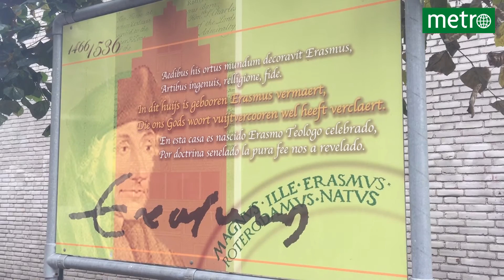Video: Het jaar van Erasmus, maar wie is Erasmus?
Koning Willem Alexander opent woensdag in de bibliotheek Rotterdam de Erasmus Experience, een tentoonstelling over het wereldberoemde gedachtegoed van de Rotterdammer der Rotterdammers, Desiderius Erasmus. Maar weten inwoners van de Havenstad eigenlijk wel wie deze grote denker is? Metro ging de straat op!